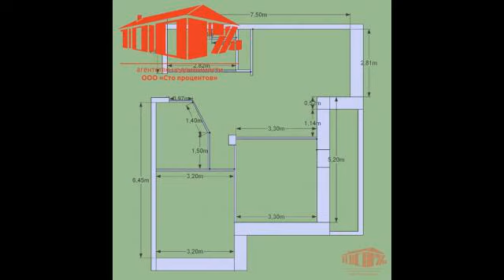2-х ком. квартира мкр-н Аничково Щелковский р-н, 25 км от МКАД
Цена: 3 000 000 Руб.
Эксклюзив ан "Сто процентов". Продается 2-х ком. квартира, Щелковский район, мкр-н Аничково, д. 8, рядом с г. п. Свердловский, дом 2013 года постройки. 3/8-м. к, 64кв. м с учетом лоджии, 57,6кв.м - отапливаемая, квадратные комнаты по 11кв.м. 19- кухня-гостиная, кладовка 4кв.м, застекленная лоджия 6,4кв.м, сус. В квартира сделана грамотная перепланировка, фактически получилась евротрёшка, планировка прилагается на фото. В квартире осталось лишь на свой вкус уложить ламинат-плитку (в ванной комнате плитка на полу уже лежит), двери и сантехнику. Стены оклеены обоями, потолки - подвесной гипсокартон со встроенным освещением, вся электрика и подводка водоснабжения сделана, также выведено электричество на лоджию. В 2 минутах пешком автобусная остановка, автолайны до ж/д станции Чкаловская или Осеевская - 50 минут до Ярославского вокзала, ходят автобусы до м. Щелковская, рядом все сетевые магазины. Во дворе построен новый современный детский сад. Красивый, чистый двор, с детскими площадками. Чистый воздух, 10 мин езды до Базы отдыха мид России с аквапарком, собственным зоопарком, конными прогулками, и шикарным лесом. 1 взрослый собственник, документы основания: договор купли-продажи с Застройщиком, покупалась за наличные. Квартира в собственности с 2013года, свободная продажа, никто не прописан, все соседи живут! Ипотека рассматривается, помощь в открытии кредитной линии под 8,7 % за один-два дня, в ведущих банках России. Оперативный показ, ключи в агентстве, звоните! Отличная квартира за такие деньги!